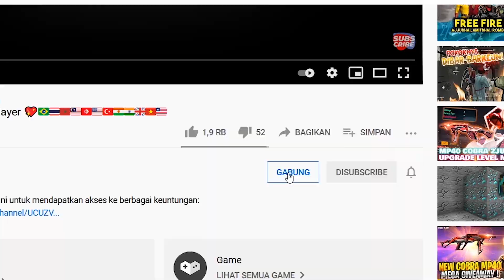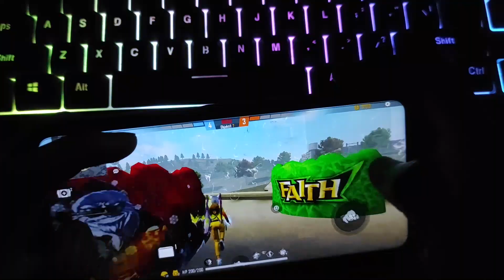Aku Butuh Dukungan Kalian💗🇮🇩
🖐️ Tags Ignore 🖐️ Ненужные теги: xxxtentacion, empire, rap, bad vibes forever / empire, hip hop & rap, xxx, look at me, lil pump, music, bad vibes forever, sad, sad!, juice wrld, members only, hope, music video, 2017, hip-hop, the, ski mask the slump god, エックスエックスエックステンタシオン, revenge, ?, llj, jmp, hip hop, jocelyn flores, wishing well, ski mask, tentacion, икстентасион, xxxtentacion tribute, pop, lil wayne, live, wifisfuneral, official, rip, jahseh onfroy, yung bratz, 2019, trap, jahseh, jesus honcho - infatuated (official music video), emotional rap, yung bratz xxxtentaction, elevator, yung bratz xxxtentacion, elevator xxxtentacion, yung bratz lyrics, xxxtentacion songs, infatuated, xxxtentacion yung bratz, lilpump, swaelee, maluma, pump, xxxtentacion original, miami, новая песня, альбом, новый альбом, cover, клип, плагиат, rauf faik я люблю тебя, rauf faik альбом, рауф и фаик плагиат, украли песню, кавер, рауф и фаик детство, rapper, murder, cbs 4 news evening, infinite militia, rauf faik, рауф и фаик, rauf & faik - детство, детство, рауф фаик, rauf faik из за тебя, байт, xxxtentacion live, concert, rolling loud, 88rising, tour, denzel c..., save me (audio), eminem rip donald trump, eminem diss donald trump, втренде, новый клип, украли у тентасьона, тентасьон, rauf faik плагиат альбома, сбайтили, show, rauf faik плагиат xxxtentacion, оригинал, детство пародия, детство плагиат, xxxtentacion - save me (audio), xxxtentacion leaks, naruto amv, naruto vs sasuke, naruto, amv, save me, xxxtentacion - save me (lxry remix), 1 hour, 1hour, loop, xxxtentacion - save me, lil peep, hand, react to xxxtentacion death, react to xxxtentacion, rappers react, xxxtentacion killed, react to xxxtentacion dead, club, helping, pompano, cinema, hour, one, joey bada$$, the remedy for a broken heart, heart, broken, ジョーイ・バッドアス, infinity (888), legend's never die, legends never die, インフィニティ (888), for, remedy, download, mp3, listen, seamless, video, replay, beats, beat, long, xxxtentacion dead, rip xxxtentacion, tyga, xxxtentaicon fight, xxxtentacion leak, xxxtentacion leaked, 6ix9ine, justin bieber, 6ix9ine xxxtentacion trollz, 6ix9ine xxxtentacion, 6ix9ine trollz, xxxtentacion unreleased, xxxtentacion 2020, ricch, roddy, roddy ricch, ieatpussy, the box, box, xxxtentacion alive, roddy ricch the box, xxxtentacion roddy ricch, trollz 6ix9ine, justin bieber la bomba, look at me bass boosted, look at me clean, look at me instrumental, look at me now, look at me juice wrld, look at me 1 hour, look at me carrie underwood, look at me now clean, look at me now chris brown, look at me i put a face on wow, look at me now lyrics, sauce!, sauce, onfroy, xxxtentacion if was back, members only vol 4, xxxtentacion look at me, look at me xxtxtentacion official lyrics, xxxtentacion bmw i8, xxxtentacion bmw, ihaterappers, lore, song, soundcloud, new, lit, dont cry lil wayne, don't cry, xxtenations, dont cry, lil wayne don't cry, fire, hot, реакция на смерть xxxtentacion, official audio, xxxtentacion - look at me! (audio), hanging, звезды о xxxtentacion, гибель xxxtentacion, r&b, xxxtentacion - everybody dies in their nightmares (audio), everybody dies in their nightmares (audio), lil wayne 2019, xxtentacion, xxtentacion - bad! (official music video), mumble, extended, xxxtentacion 17, xxxtentacion - xxtentacion - bad! (official music video), bad!, skins album, skins, bad, xxxtentacion ?, hope xxxtentacion, nle choppa, dababy, blueface, don't cry lil wayne, flex, emo, xxxtentacion hope, chill, emotional, riot, official video, yung dagger dick, moonlight official video, moonlight xxxtentacion, xxxtentacion moonlight